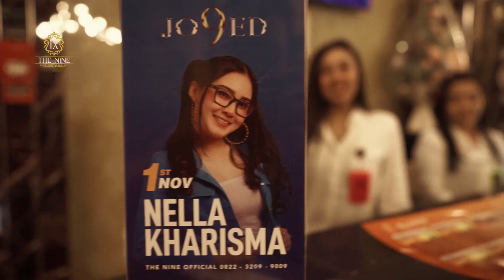Nella Kharisma - PAMER BOJO versi CENDOL DAWET (BTS-MALANG)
Thanks : The Nine & Djavu Talent Management
Cinema @jakaartstudio